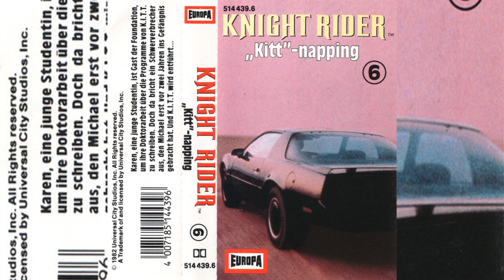Knight Rider -6- "Kitt"-napping (1982/1989)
Knight Rider -6- "Kitt"-napping (1982/1989) Hörspiel.